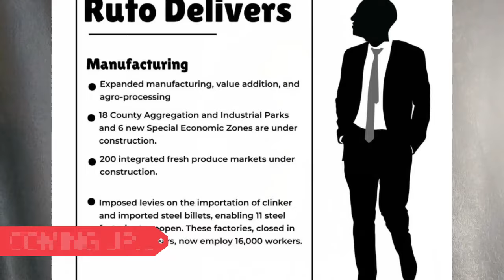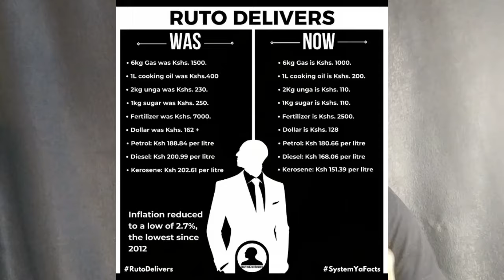LEAKED: Ruto's Sh.2M Per Cartoon Budget EXPOSED! | Taxpayers Money WASTED on Failed Propaganda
Ruto's propaganda machine faces its biggest embarrassment yet as government cartoons get humiliated by grassroots artists! Watch how Hussein Mohamed's multi-million propaganda strategy collapsed against simple truth-telling activists. This shocking expose reveals the desperate attempts by State House to control the narrative - and how it spectacularly backfired!